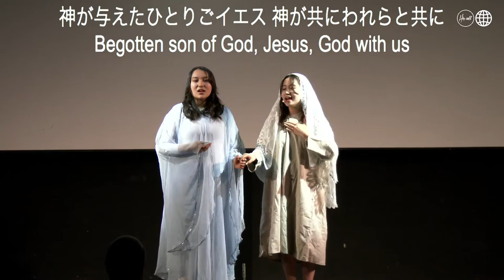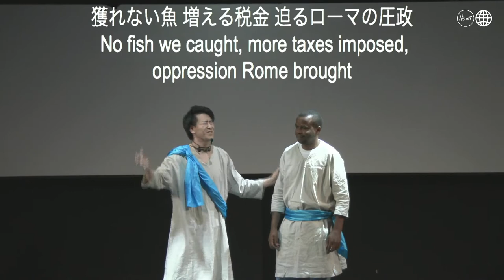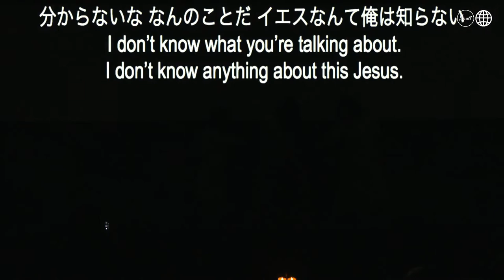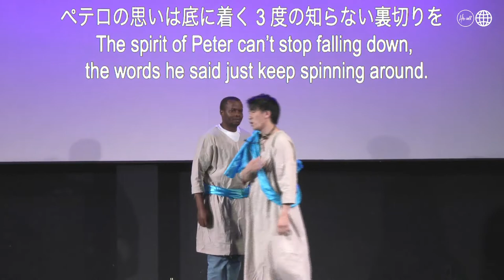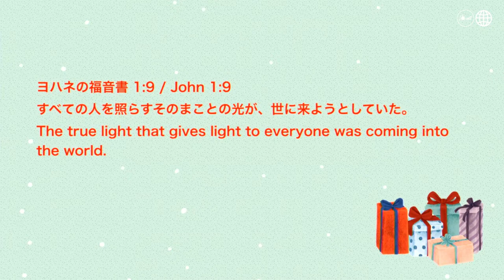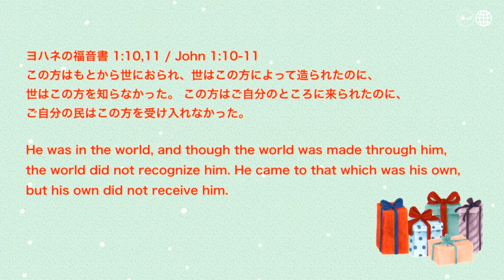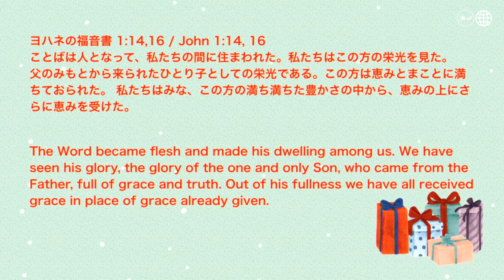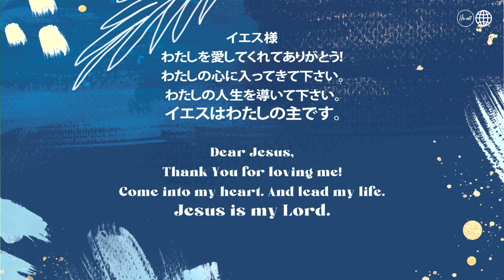CHRISMAS PRODUCTION2021 箱の中身は・・・？ What 's In The Box?